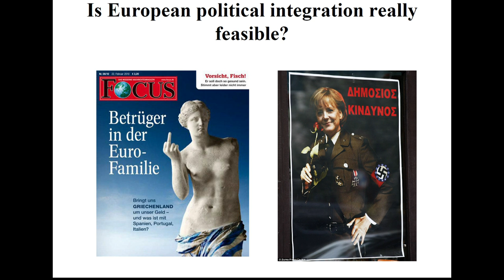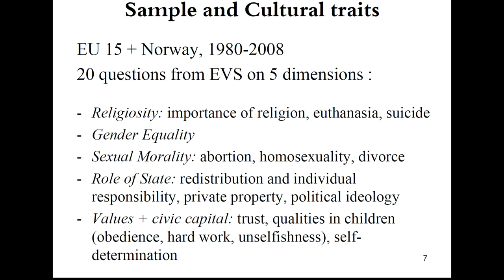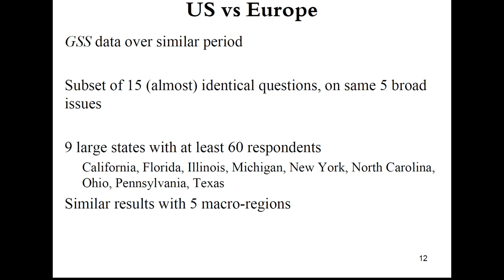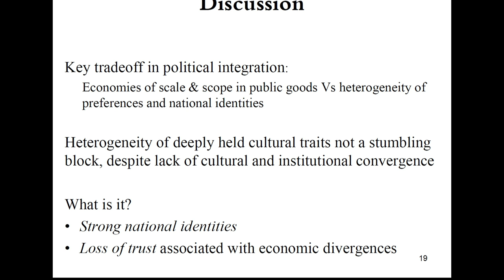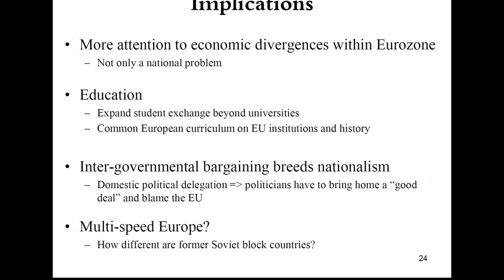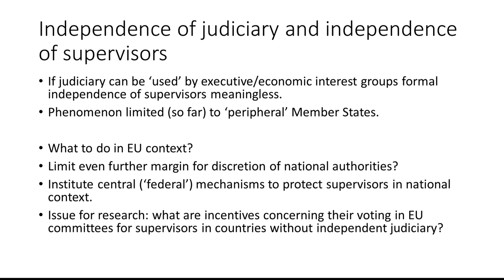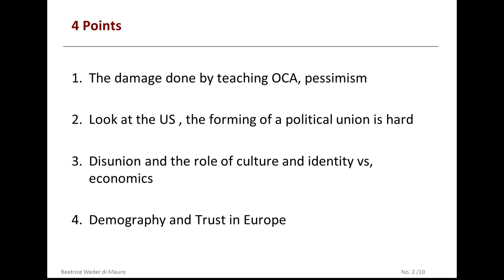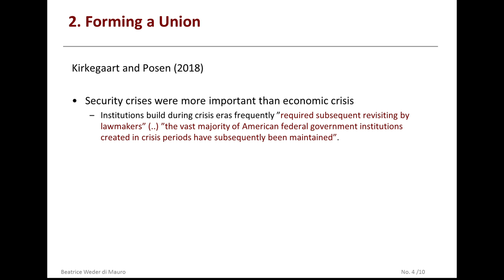ECB colloquium - Session 1: focus on Europe and its citizens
ECB colloquium marking the end of the tenure of Ignazio Angeloni as a member of the Supervisory Board of the European Central Bank

Session 1: focus on Europe and its citizens

Is public opinion in Europe really so divided? Will populism break Europe?
What policy priorities are there for Europe over the next decade?
How can we increase understanding of Europe and present it more positively?

Chair: Ferdinando Giugliano, Bloomberg

Lead speaker: Guido Tabellini, Bocconi University

Speakers:

Daniel Gros, Centre for European Policy Studies
Beatrice Weder di Mauro, Centre for Economic Policy Research